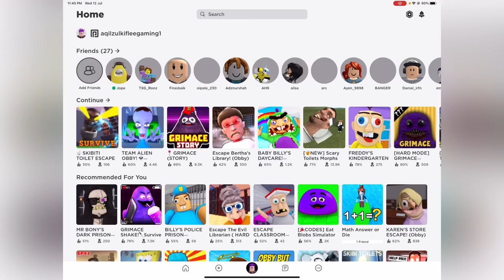HANTU TANDAS SKIBI TAKUTKAN AQIL & AFIQKENTANG 😭 SKIBIDI TOILET ESCAPE 😂😈